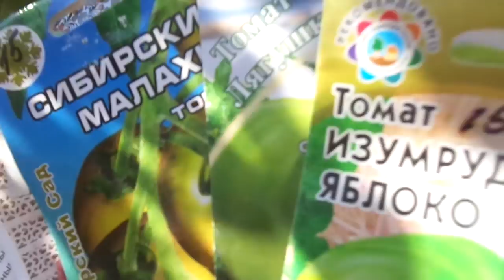ВАШИ ТОМАТЫ ВЫРОСЛИ БЕЗ ПОДКОРМОК. Ольга Чернова.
Хочу показать какие томаты выросли из семян, которые мне прислали люди по обмену или просто так. Что интересно, они в течении всего лета совсем не подкармливались, а результат получился прекрасный.